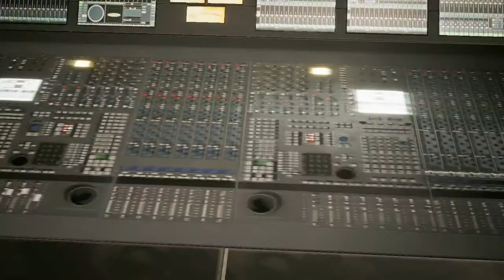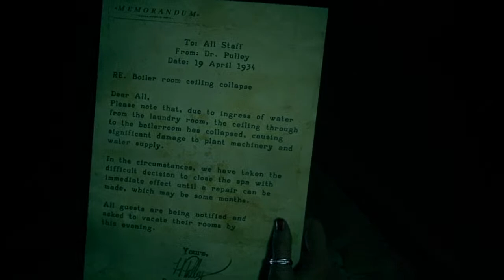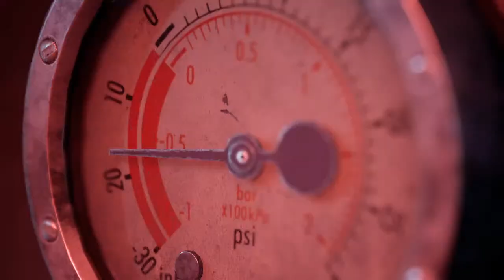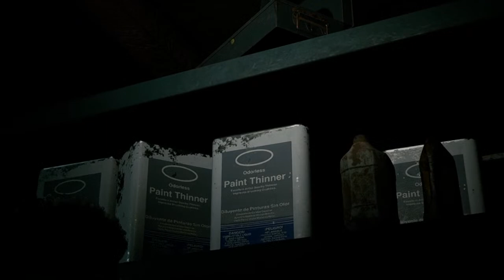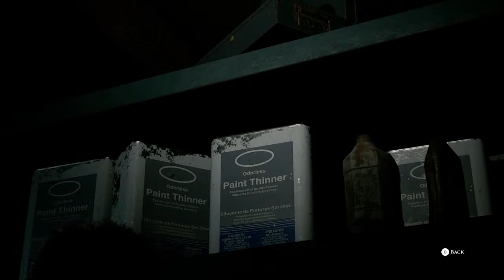تختيم The Dark Pictures Anthology: The Devil in Me - Part 4